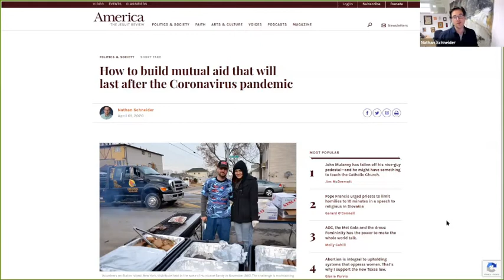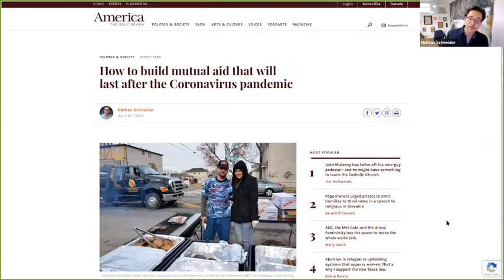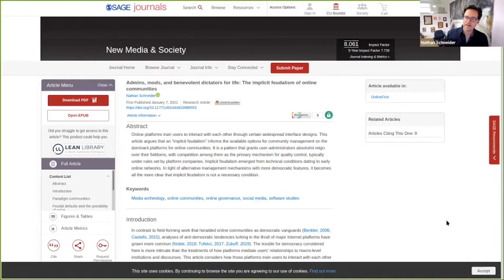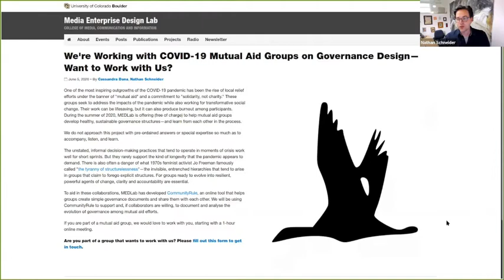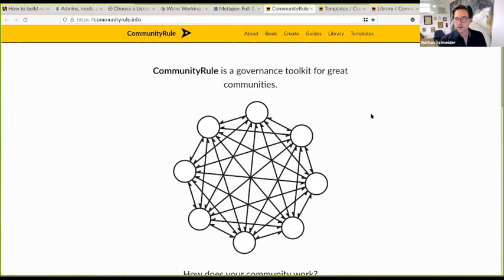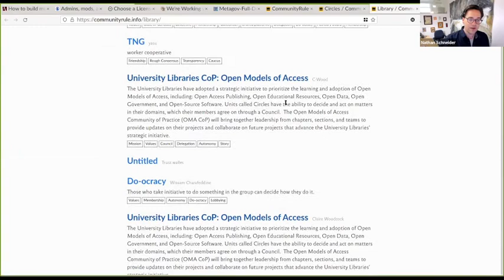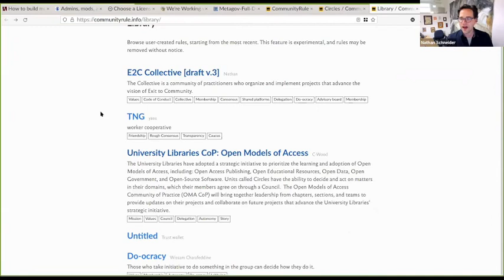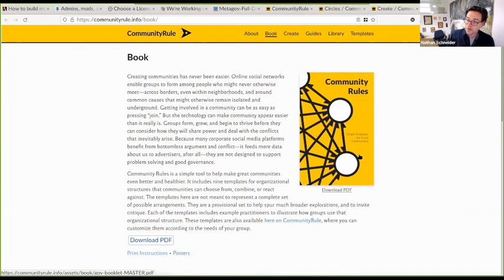Make it Explicit: Designing Governance with CommunityRule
As we add new flows of data, communication, and economy to our social lives, we need appropriate governance. Nathan Schneider introduced tools to navigate complex digital projects by making different governance approaches explicit, and therefore build decision architectures that are made to evolve - rather than to fix the status quo. CommunityRule is an experimental web app that provides an interface for drafting and editing simple rules. It comes with templates, now available as a booklet, with some basic rule-sets to start with.

In this hands-on workshop, we used the CommunityRule templates for exploring a fictional case presented by Niklas Kossow from CityLAB Berlin. By imagining a regional data hub we made some implicit rule-sets explicit, and designed new rules for the future. Understanding governance as an interlinked process helped us to be more specific about who has a say in e.g. designing, financing, building or owning the data hub.

Check out the template which was specifically designed for the workshop